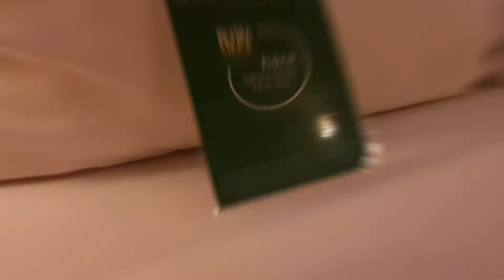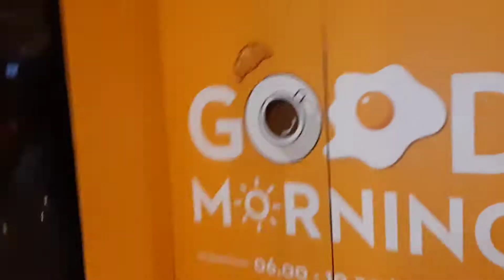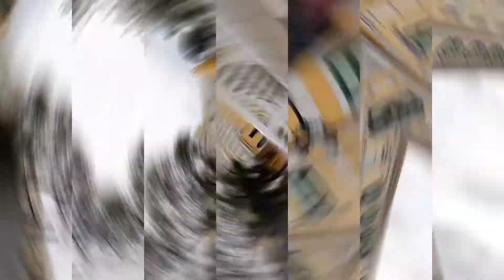Vlog-3 Bangkok ✈️✈️✈️✈️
hello, everyone, this is Vlog-3 in this video, we reach Bangkok, and the next day we're going to Bangkok. I hope you enjoy this video and maybe this video is useful for your next travel ❤️❤️❤️❤️❤️

1. Music: Cuba
Musician: ASHUTOSH